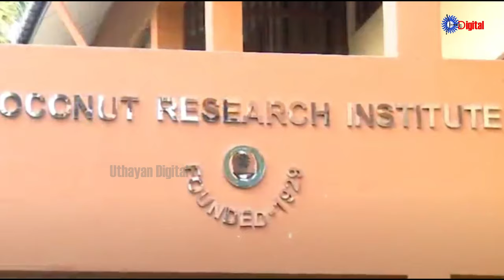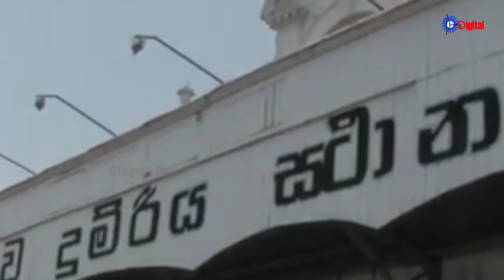Uthayan: Lunch Time Tamil News | 31-10-2024